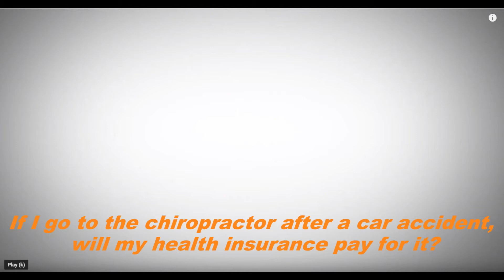If I go to the chiropractor after a car accident, will my health insurance pay for it?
Charlotte Personal Injury Attorney Paul Tharp answers the question: "If I go to the chiropractor after a car accident, will my health insurance pay for it?"